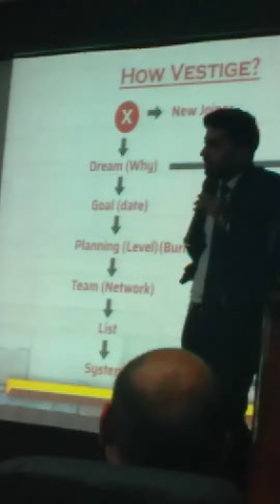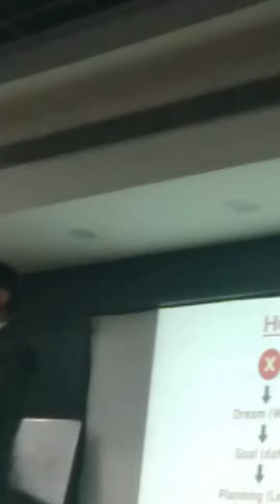Burning thinking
Dushyant Khanna enterpinoir